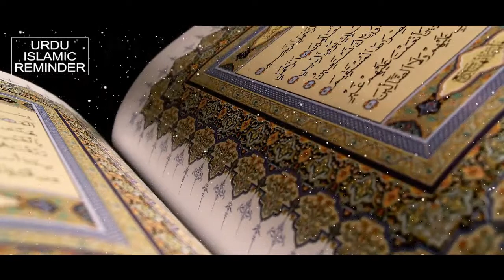Duniya Ki Haqeeqat┇Duniya Ki Zaindagi Ek Dhokha - Bayan